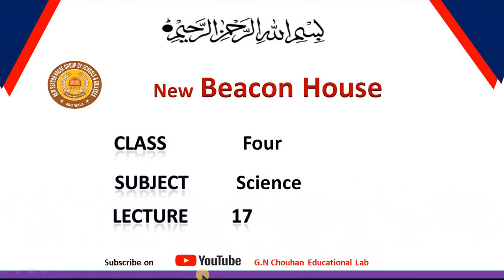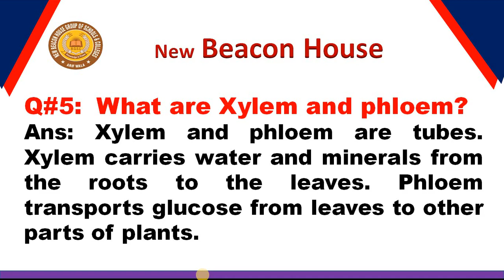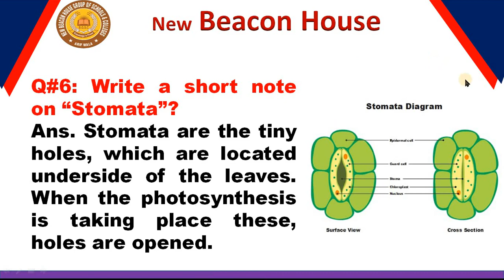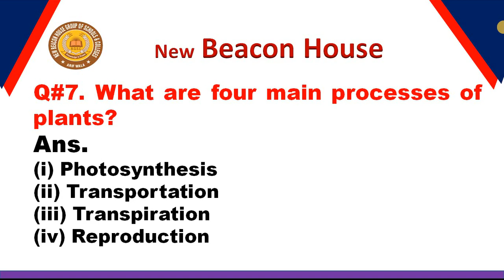The Plant World Unit # 3 Class 4 Sci. Lec # 17 1